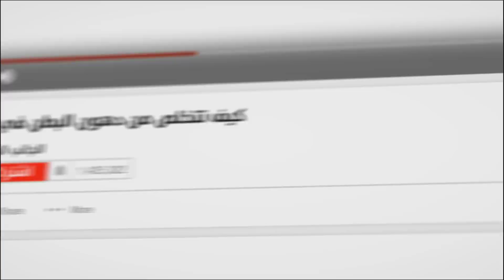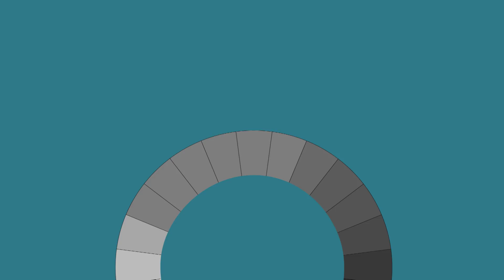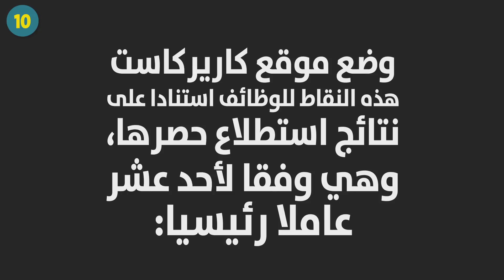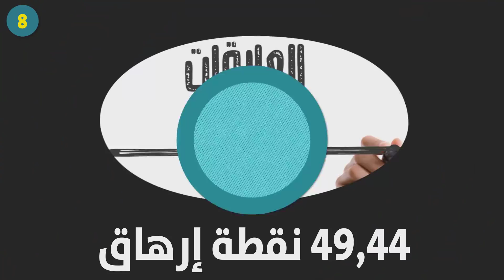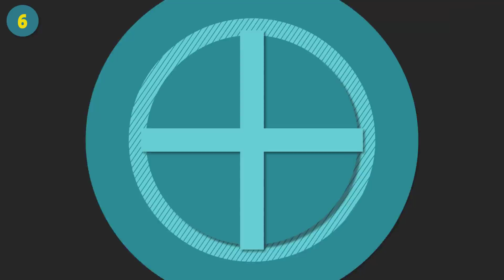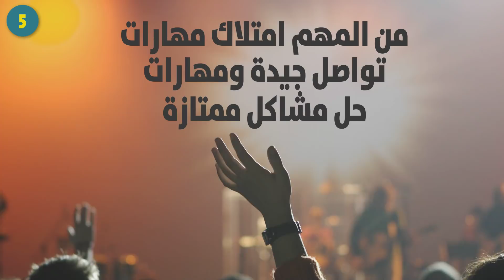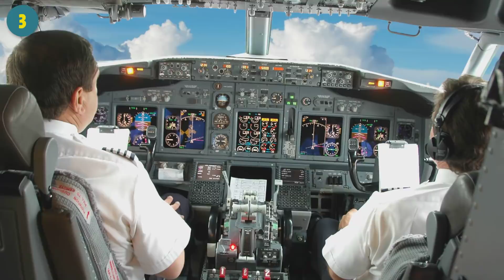قائمة بالوظائف العشر الأكثر إرهاقا في العالم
في المرة التالية التي تتعرض فيها للتوتر في العمل، حاول أن تجد الراحة في فكرة أن وظيفتك ليست في قائمة الوظائف الـ 10 الأكثر إرهاقا وفقا لموقع كاريركاست (CareerCast). على العاملين في هذه الوظائف أن يخاطروا بحياتهم يوميا، أو أن يواجهوا تحديات من نوع مختلف ولكنها ليست أقل إرهاقا.
في حين أن رجال الإطفاء وضباط الشرطة والعسكريين المجندين والطيارين يعملون في وظائف تتوقع رؤيتها على القائمة، لكنك قد تتفاجأ إذا رأيت المراسلين الصحفيين والمذيعين الجدد ومسؤولي العلاقات العامة وكبار المسؤولين التنفيذيين في الشركات في هذه القائمة أيضا.
وضع موقع كاريركاست بوضع نقاط لمستوى الإرهاق للوظائف استنادًا على نتائج استطلاع رصدها، ووفقًا لأحد عشر عاملا رئيسيا: مقدار السفر، وتلبية مواعيد التسليم، والعمل في أعين الجماهير العامة، والمنافسة، والاحتياجات البدنية، والظروف البيئية، والخطر المواجه، ووضع حياتك وحياة الآخرين، والاضطرار إلى التعامل مع العملاء أو العموم، والنمو الوظيفي المتوقع. جميع الوظائف الـ 200 التي تم تحليلها حصلت على نقاط لكل من العوامل الموجودة فيها.

الطوابع الزمنية:
سائق الأجرة 1:00
كبير المسؤولين التنفيذيين في الشركة 2:40
مسؤول العلاقات العامة 3:46
مذيع الأخبار 4:39
المراسل الصحفي 5:37
منسق الفعاليات 6:40
الشرطي 8:02
الطيار 8:50
رجل الإطفاء 9:36
العسكري المجند 10:19
المكافأة: الوظيفة الأكثر إرهاقا 11:10
الملخص:
• التعامل مع الركاب العنيدين، والمعتوهين، والسكارى، إلى جانب زحمة المرور، يجعل وظيفة سائق الأجرة في المرتبة العاشرة على قائمة أكثر الوظائف إرهاقا.
• يجب على كبار المسؤولين التنفيذيين العمل لساعات طويلة، واتخاذ قرارات تؤثر على المنظمة وجميع موظفيها، ومحاولة البقاء في عالم الشركة التنافسي.
• يجب على مسؤولي العلاقات العامة أن يكونوا مستعدين للعمل لساعات طويلة، في أي وقت من اليوم. كما أن التعامل مع الشخصيات العامة والمشاهير وإدارة شؤونهم ليس سهلا.
• من كونه جاهزًا طوال اليوم ليكون أمام الكاميرا في حالة ظهور أخبار عاجلة، إلى مواجهة الشخصيات ذات السلطة وطرح الأسئلة الصعبة عليهم - هذه ليست مهمة سهلة وقد تؤثر سلبا على أي شخص.
• غالباً ما يعمل المراسلون الصحفيون في المناطق المعادية، لساعات طويلة، مع مواعيد نهائية صارمة، وأجر منخفض نسبياً.
• أنت لا تعرف أبداً ما الخطأ الذي يمكن أن يحدث في أي فعالية بالنظر إلى عدد الأشخاص الذين يتعين عليك التعامل معهم في كل شيء لتكون الفعالية مثالية. سيكون عليك إصلاح أي مشكلة مع ابتسامة على وجهك.
• من المؤكد أن ساعات العمل الغريبة، والتعامل مع العناصر المارقة في المجتمع، ومساعدة أي شخص عند وقوع أحداث سيئة يسبب الكثير من الضغط لضباط الشرطة.
• كونه الشخص الوحيد المسؤول عن سلامة مئات الركاب والطيران لساعات طويلة، إلى جانب سوء الأحوال الجوية يمكن أن يكون مرهقًا للغاية للطيار.
• يخاطر رجال الإطفاء بحياتهم يوميًا لإنقاذ الآخرين مقابل راتب سنوي قدره 48.030 دولارا.
• إن الانقطاع الطويل عن الوطن والعائلة جنباً إلى جنب مع كونه في منطقة حرب يشاهد الأصدقاء والزملاء يصابون أو يفقدون حياتهم قد يكون مرهقاً جداً جسدياً وذهنياً للجندي.
• فقط انظر إلى الصورة قبل وبعد، وستعرف سبب ذكر رئيس الولايات المتحدة هنا.